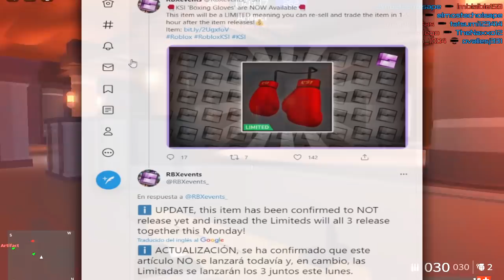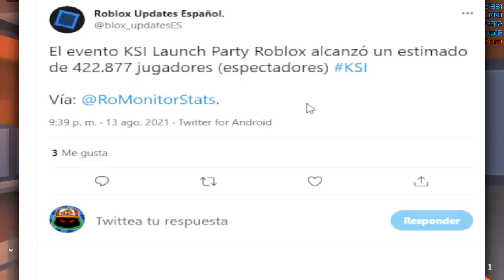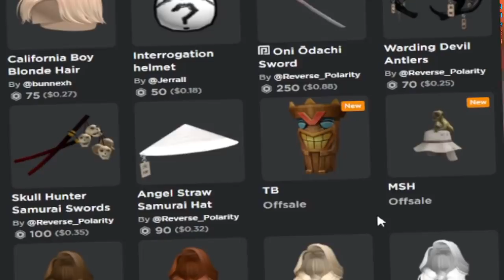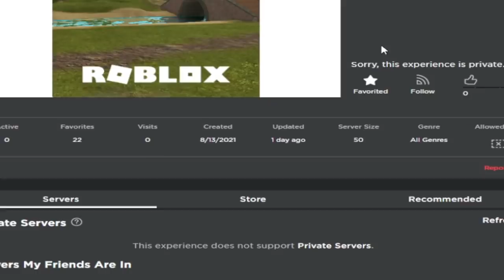¡NUEVOS AVATARES SECRETOS DE NINJA! Evento DE BAKUGAN! ITEMS RAROS FILTRADOS y mas! 🔥 Roblox 2021